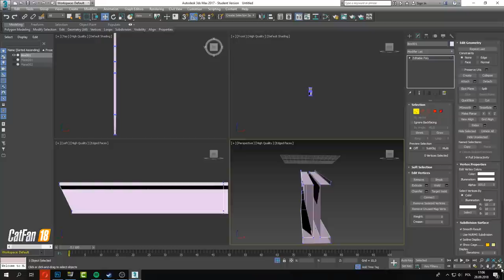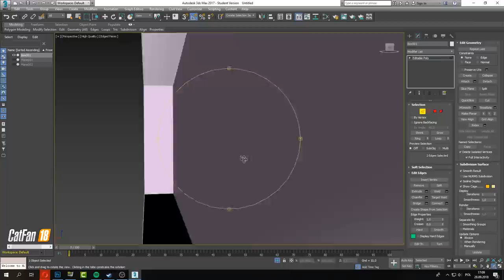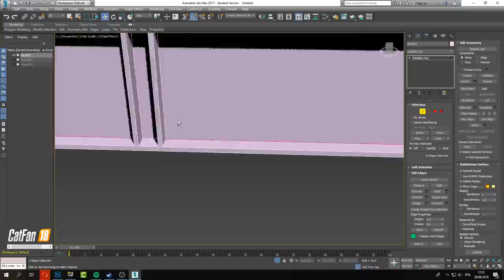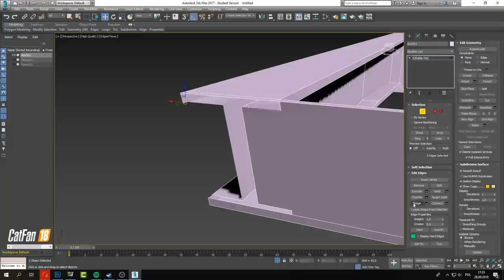3ds Max Modeling - Fragment ramy od naczepy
Rec: Fraps, OBS